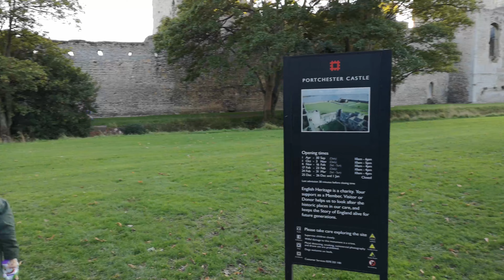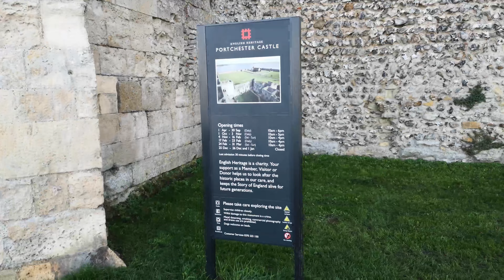Portchester Castle Walk /Vlog 10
Come with us on an autumn walk with dogs around Portchester Castle near Portsmouth, Hampshire. This is one of my favorite locations for photo sessions and for leisure walks. Castle was founded in the late 11th century. It is located at the northern end of Portsmouth Harbour.The Norman church, St. Mary's, which stands in the south-east corner of the grounds, falls within the Anglican Diocese of Portsmouth. --- Video made with Huawei P20 Pro Zhiyun Smooth 4 Phone Gimbal Stabilizer